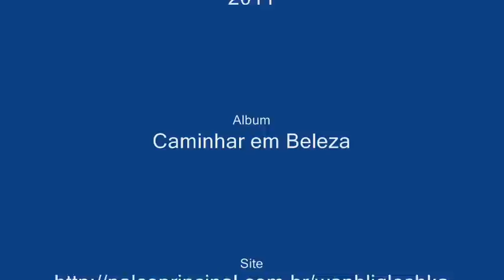A Cancão de Gaia - The Song of Gaia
The magic of the enchanting song of the winds, the sweet song of the sea and the sublime song of beluga whales inspire this song on Native American flute, flute and ethnic Kalapalo of the Xingu region - Brazil, which I share here with deep gratitude!
A magia da canção encantada dos ventos, o doce canto do mar e a sublime cantiga  das baleias belugas inspiram essa canção em flauta nativa americana, e flauta da etnia Kalapalo da região do Xingu - Brasil, que aqui partilho com profunda gratidão!
Faixa musical: A Cancão de Gaia - Wanbli Gleshka